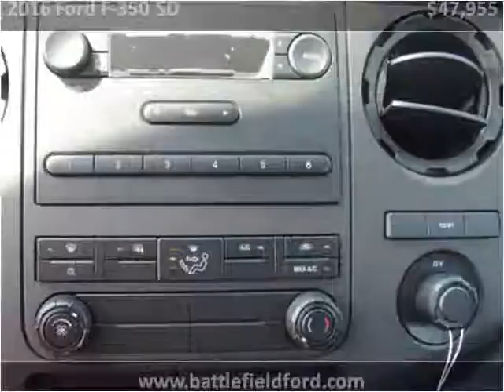2016 Ford F-350 SD New Cars Manassas VA